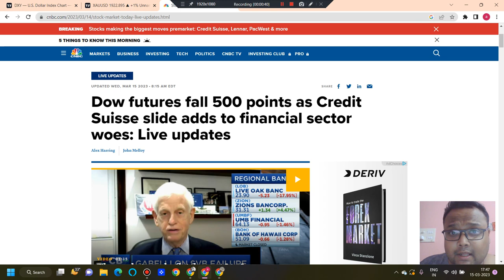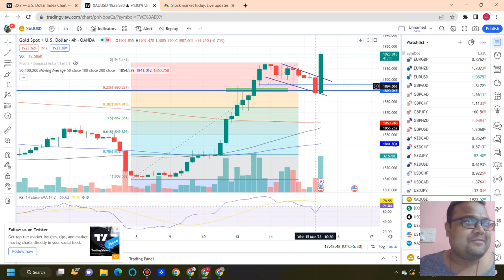QUICK UPDATE 15 MARCH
LIKE MY WORK? JOIN THE PRO TRADER PROGRAM

Open Forex Trading Account with the Best Broker

Watch my 12hrs Technical Analysis Course and thousand other Forex trading courses on Skillshare.com